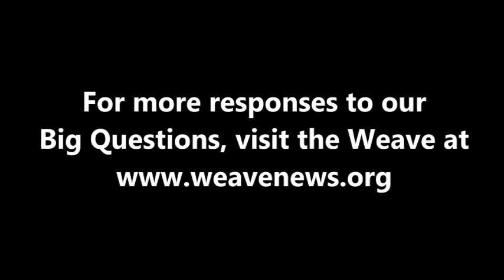Hakim Bellamy on climate change and economic growth